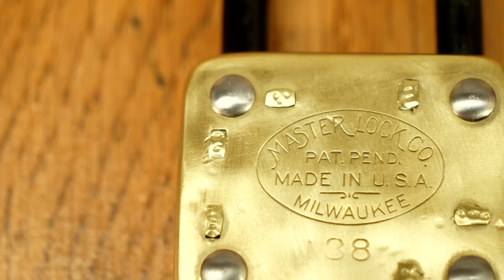I Restore A 100 Year Old Rusted Lock - Most Beautiful Brass Finish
I restore a rusted 100 year old lock. With its amazing brass finish it wasn’t easy to restore or pick. Thanks to all the rust removal tools for making this lock restoration possible. I hope you enjoy watching this lost tool get restored